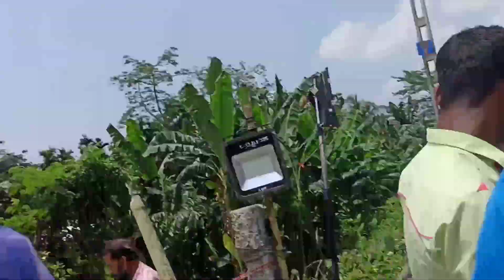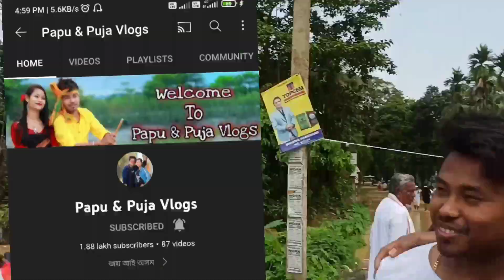Assam Flood 2022 মানুহৰ অৱস্থা দেখি বেয়া লাগিল 🥺 ঘৰৰ ওপৰলৈ পানী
Assam Flood 2022 মানুহৰ অৱস্থা দেখি বেয়া লাগিল 🥺 ঘৰৰ ওপৰলৈ পানী @ilovetravelandfoodNextlevel @DimpusVlogs